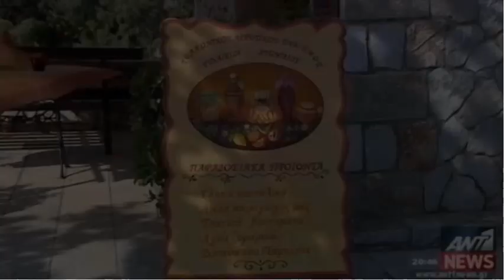Η ισχύς των γυναικών στο Λεωνίδιο